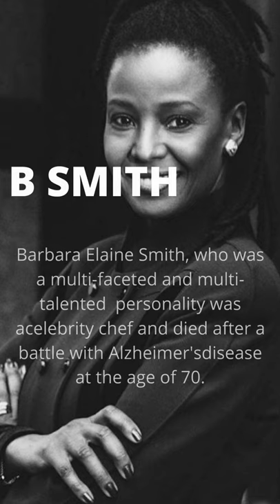Popular Chefs Died in 2020 | Chefs who bid goodbye in 2020 |Floyd Cardoz dies on covid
'MasterChef Junior' Star Ben Watkins Dies of Cancer at 14

Ben, who lost his folks in a homicide self destruction in 2017, had additionally worked at his dad's grill café selling custom made treats and brownies.

Ben Watkins, a challenger on "MasterChef Junior" in 2018, kicked the bucket of malignancy on Monday.

Ben Watkins, a challenger on "MasterChef Junior" in 2018, kicked the bucket of malignancy on Monday.Credit...FOX Image Collection, through Getty Images

By Derrick Bryson Taylor

Ben Watkins, a rising youthful culinary star who showed up in the 6th period of "MasterChef Junior," kicked the bucket on Monday from an uncommon type of malignancy, his family said. He was 14.

"Our Ben returned home to be with his mom this evening following 18 months in length fight with disease," Donna Edwards and Anthony Edwards, Ben's maternal grandma and uncle, said in an explanation on Monday on a GoFundMe page called Love4Ben. "Ben endured too much in his fourteen years on this Earth, yet we take comfort in that his enduring is at long last finished and in that, eventually, Ben realized he was cherished by so many," the family said.

Ben showed up on "MasterChef Junior" on Fox in 2018 at age 11. He was one of six Chicago-territory youngsters to show up on the program that year.

Keep perusing the primary story

In the show's debut scene, which had 40 challengers between the ages of 8 and 13 seeking 24 openings and a possibility at a $100,000 prize in the finale, Ben caught the last white cover of the night by making a peach shoemaker with whipped cream and caramel sauce.